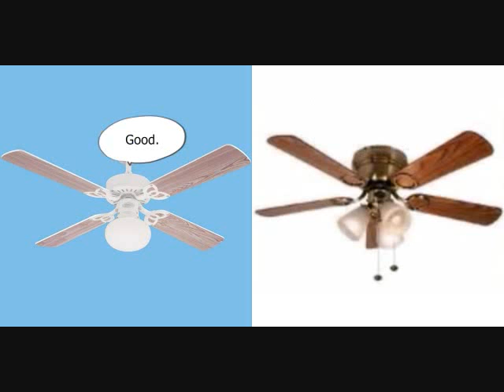Ceiling Fan Harassments 78